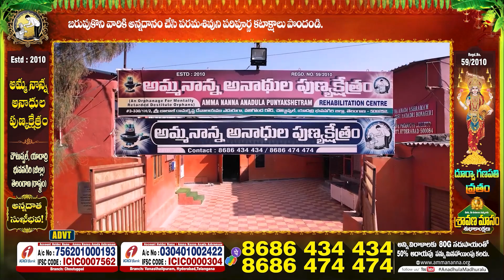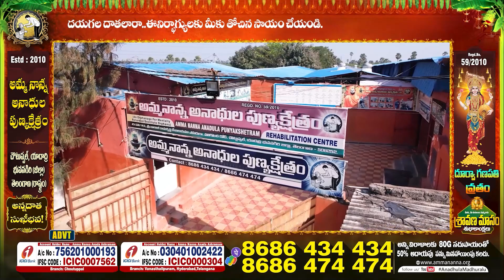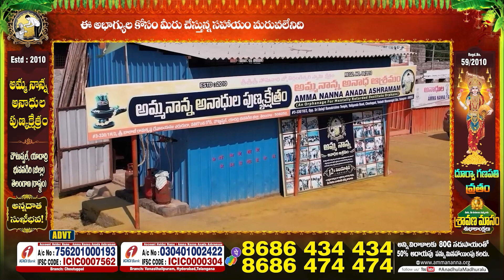దూర్వా గణపతివ్రతం || Donate To Amma Nanna Anadula Punyakshetram | Anada Ashramam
Ammananna anudulapuntakshetram || Choutppal nalgonda || orphnas || everyday life

It was started as a socio welfare activity, with an intention of outreaching its service to those people who are mentally challenged, underprivileged, helpless, orphaned, sleep by the roadside, feed by the dustbins and rely on the drainage water for drinking to sustain their hope for survival.